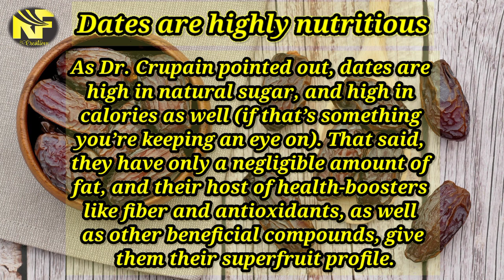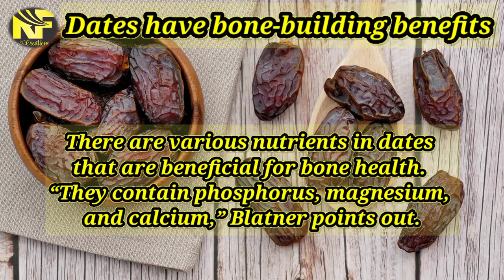Health benefits of eating Dates that make them a Super food/@rejafatima6781